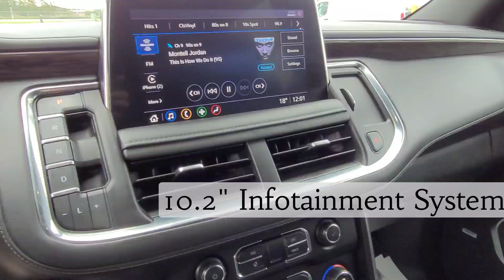2021 Chevrolet Tahoe LT / 4x4 / SUV / Summit White - 22P046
5640 Highway 2A, Lacombe, AB T4L 1A3